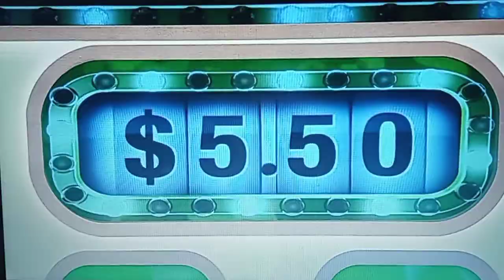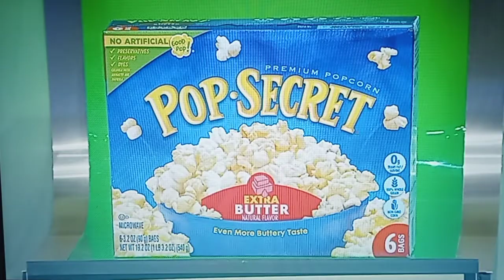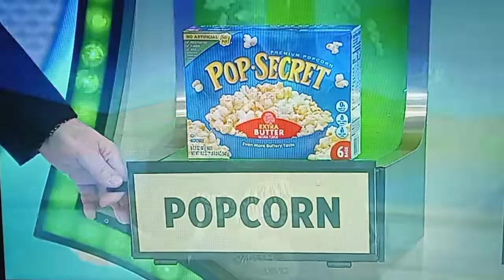The Price Is Right "Grand Game" 3/21/2022